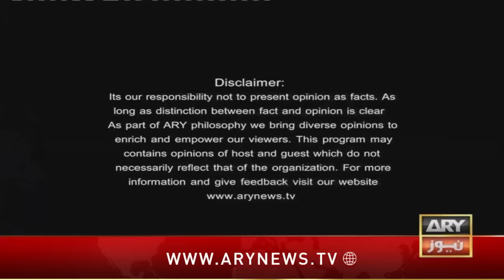Off The Record | Kashif Abbasi | ARY News | 13th February 2024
(Current Affairs)

Host:
- Kashif Abbasi

Guests:
- Hanif Abbasi PMLN
- Faisal Vawda (Senior Leader)
- Faisal Karim Kundi PPP
- Taimur Khan Jhagra PTI

PML-N ko tanha hakumat banane ka mauka milna chahiye, Hanif Abbasi

Faisal Vawda Breaks Big News Regarding PMLN

Kya Ali Amin Gandapur he KP kay wazir e ala honge? Faisal Vawda ne jawab gomol kardia

"Hum hakumati benches par beith kar hakumat ki islah kareinge", Faisal Karim Kundi